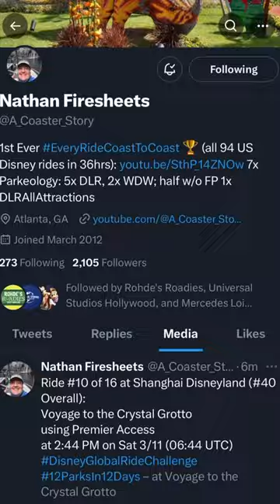Craziest Disney Challenge Ever: Every Disney Park Ride In Just 12 Days!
If you enjoyed it, full-length videos are coming real soon!

Social media!

Video credits